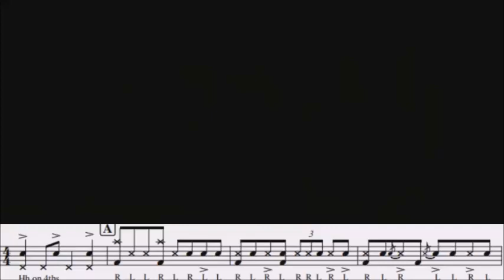Benny Greb - Mrs. Thomas (Drum Transcription)